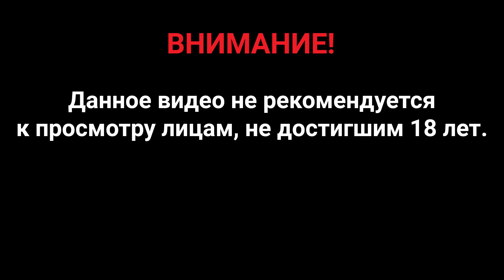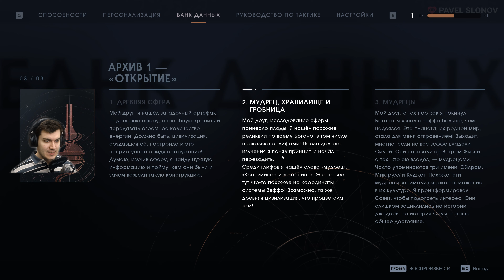Прохождение Star Wars Jedi: Fallen Order — Часть 25: Глава 4.3. Зеффо [Внутри Венатора]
В «Звёздные Войны Джедаи: Павший Орден», боевике с видом от третьего лица от Respawn Entertainment, нас ждут приключения галактического масштаба. Действие этой сюжетной одиночной игры разворачивается после фильма «Эпизод III — Месть ситхов». Нам предстоит очутиться в роли джедая-падавана, которому едва удалось избежать уничтожения, санкционированного Приказом 66. В стремлении восстановить Орден джедаев нам придётся собрать воедино осколки прошлого, чтобы завершить обучение, обрести новые способности Силы и овладеть мастерством боя на легендарных световых мечах, а главное — оставаться при этом на шаг впереди Империи и её беспощадных инквизиторов.